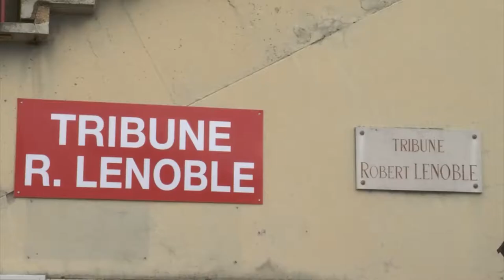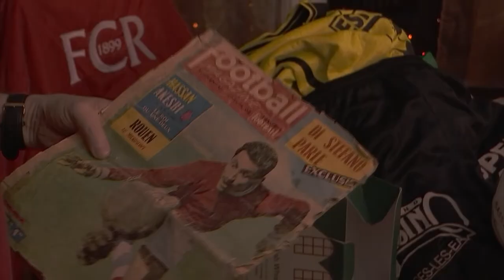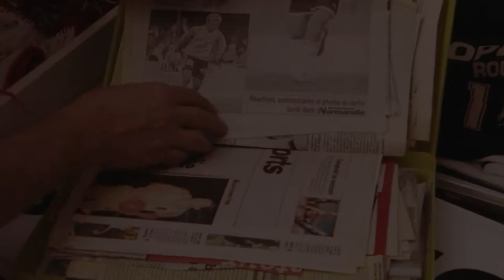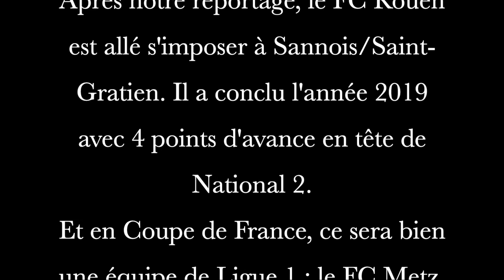FC Rouen, le retour des Diables rouges - (FCR - US Orléans, 8e tour Coupe de France 2019-2020)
Dans les coulisses de la reconstruction du FC Rouen et de sa qualification pour les 32e de finale de la Coupe de France ! Battre Orléans, équipe de Ligue 2, c’est un exploit pour les Diables rouges rouennais, promus en National 2. Le stade Robert-Diochon tremble à nouveau et le FCR retrouve peu à peu ses lettres de noblesse. Celles qui écrivent une histoire longue de 120 ans. Un moment suspendu loin des années de galère du club. Reportage de Martin Boissereau et Théo Troude.

Crédit photo (miniature) : Benoit Dubuisson